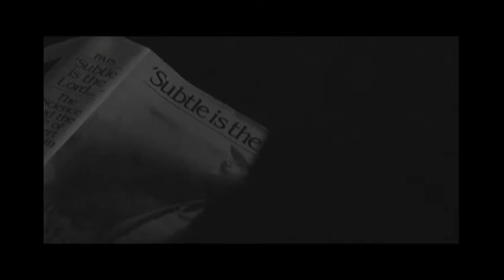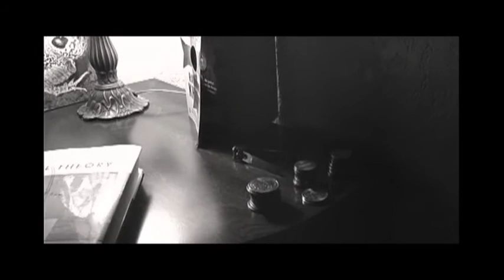Silent Sir.mov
In this dark comedy Deltis Mitchell (Nicholas Knight) is a Hit-man for a World Wide Crime Organization. Deltis resides at the Bonaventure Hotel in downtown Los Angeles. Stationed there by the "Organization" Deltis leads a solitary life of an urban soldier. Wearing his trademark Armani Suit and sporting his weapon of choice, which he calls "Silent Sir".
He is the epitome of a cold blooded killer. Always waiting, wondering and comtemplating the scope of his work and his next kill. But in brief lonely moments his mind wonders as he tries to remember his past. He finds it hard to grasp much of who he used to be before he became a "Gun For Hire". He wonders if there ever could be redemtion for his actions.
Deltis begins to have vivid dreams that lead him to believe that something may be askew within the dark black and white world in which he inhabits. A series of events after a hit cause Deltis to notice things in which he's seen along but never questioned.
Deltis goes to "Frank" (Mark Richardson). Frank is Deltis Supervisor and the only tie to the "Organization". Frank tells Deltis "Look twice, shoot sure and act once". That's the hit-man's motto. Frank decides Deltis should see the "Organization's Shrink" (Demi Nichole). After listening to Deltis she just thinks he's paranoid. She say's "Think of one word Deltis, Metaphor?"
Deltis must decide if he is really up for spending the rest of his life being a Hit-Man or that maybe there is redemtion for his lost soul.